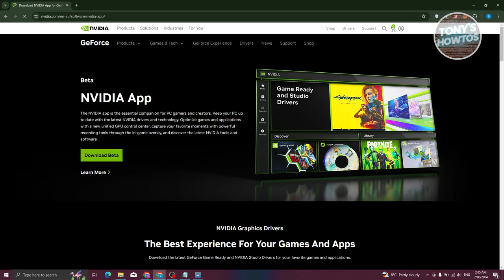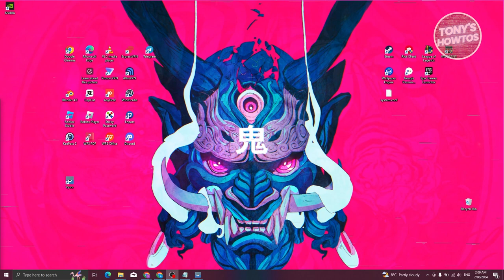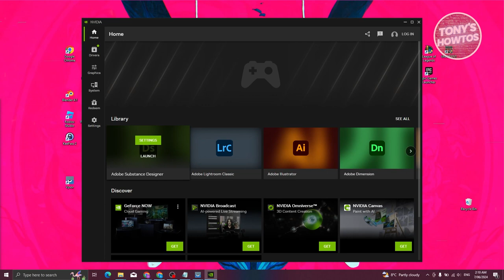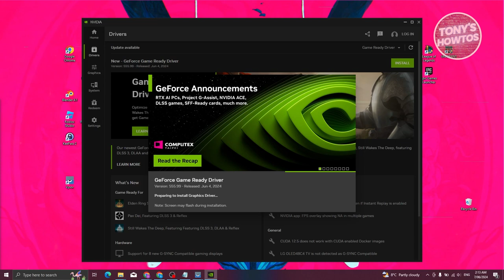How to Update Latest Driver Version Nvidia (2024)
In this video, I show you How to Update Latest Driver Version Nvidia in 2024. The quick and easy tutorial how to change driver version nvidia. Do you want to know step by step How to Update NVIDIA Graphics Card Drivers NVIDIA App in 2024? Yes? Great!